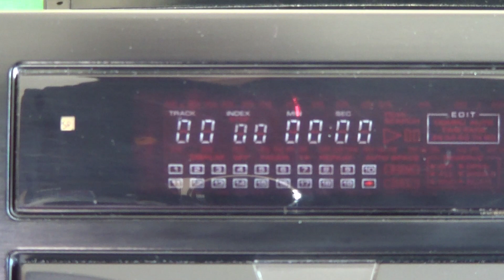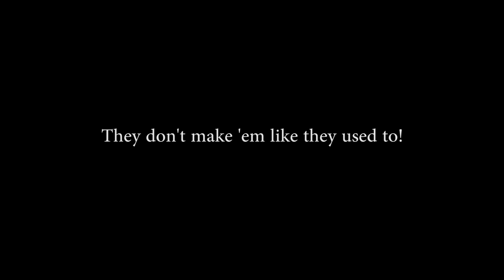Pioneer PD S702 Compact Disc Player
Pioneer PD S702 from 1993. This ship carries Legato Link Conversion, Stable Platter Mechanism (disc goes in upside down on a mini turntable - a very nice gimmick indeed!), Optical output, CD Deck Synchro. Made in Japan.